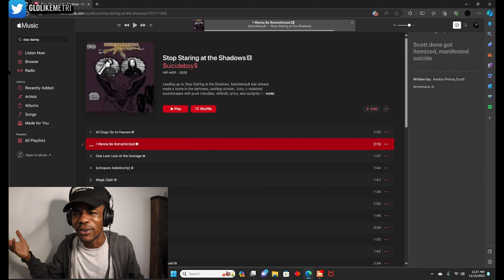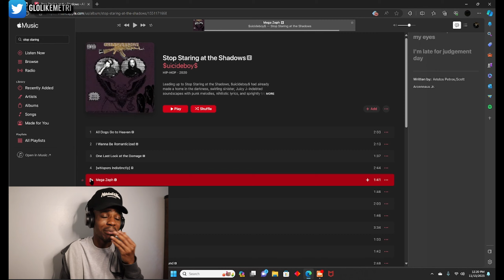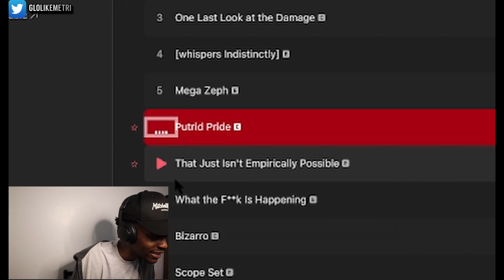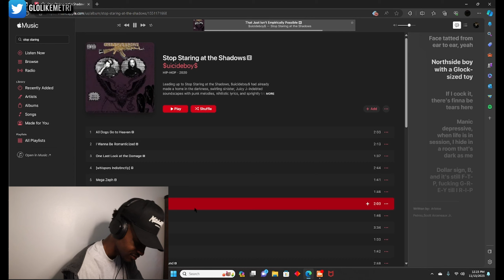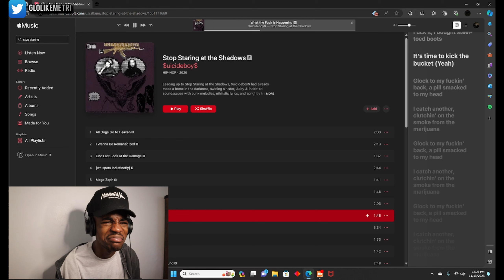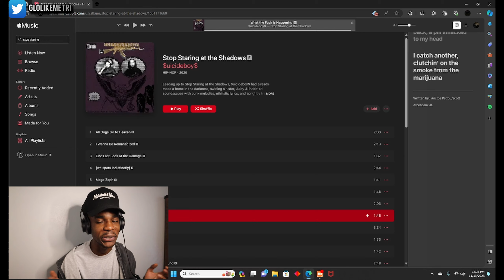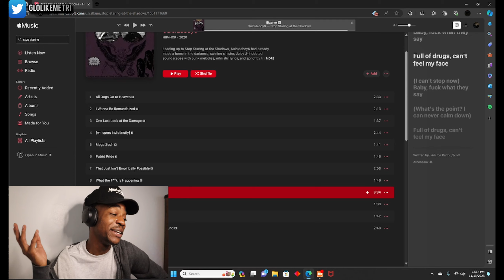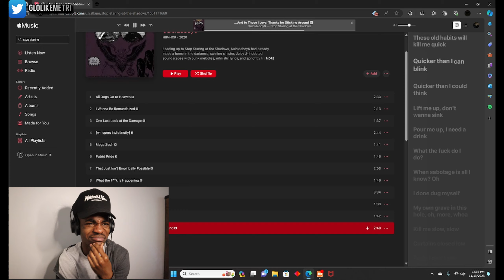METRI REACTS TO $UICIDEBOY$ STOP STARING AT THE SHADOWS FULL ALBUM REACTION (W/LYRICS) 🔥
intro 0:00
all dogs go to heaven 0:19
i wanna be romanticized 3:40
whisper indistinctly 6:20
mega zeph 9:44
putrid pride 11:46
that just isn’t empirically possible 14:02
what the f**k is happening 16:35
bizarro 19:06
scopeset/one last look at the damage/f**k your culture 23:23
and to those i love thanks for sticking around 23:43
outro 26:31